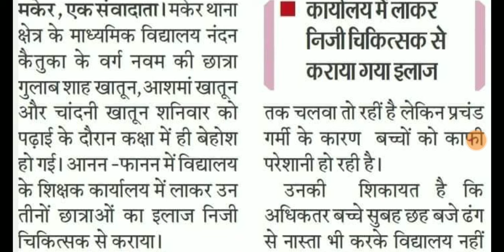शिक्षा विभाग के फरमान से सभी परेशान क्यों?ALL TET taiyari